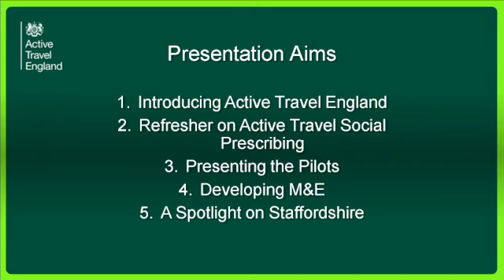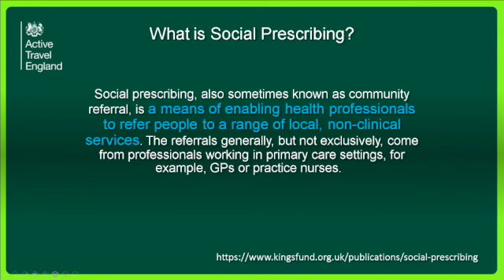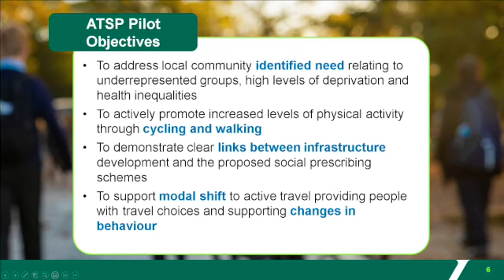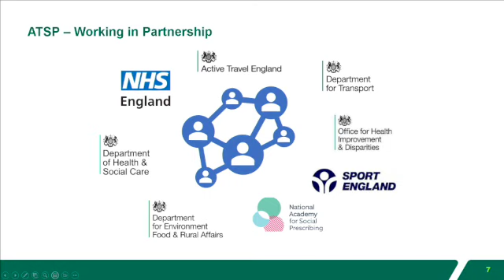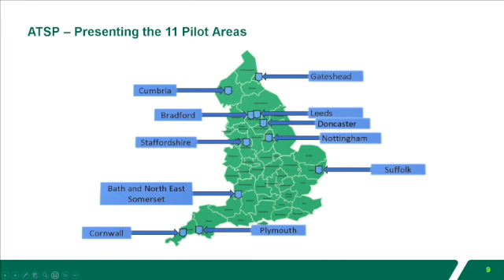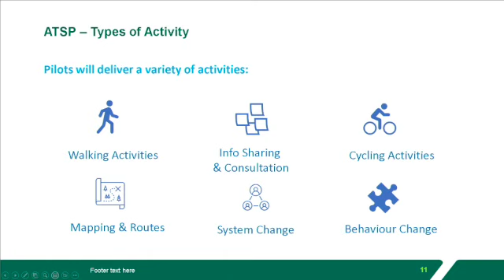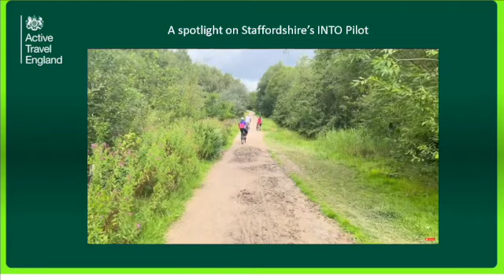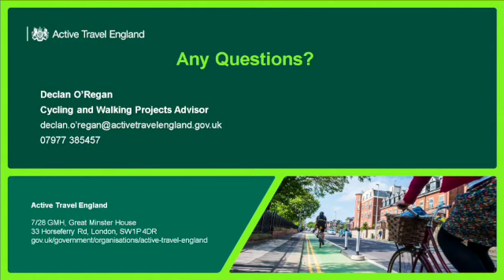Active Travel Social Prescribing Pilots 2022 - 2025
Declan O'Regan, Active Travel England